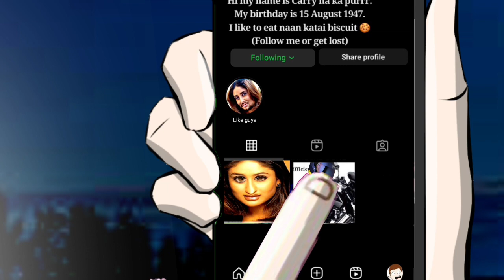Types of Indian friends || In English || MAKE ME SURE